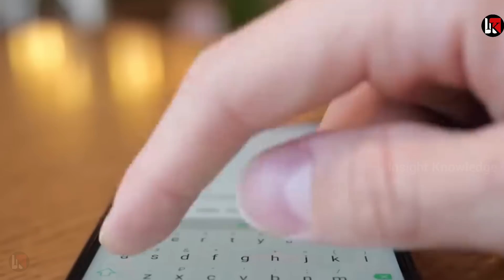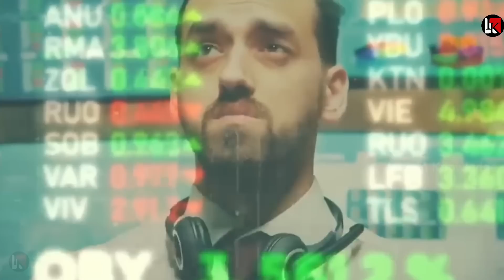रातों रात बदला जर्मनी POK पर बदले सुर.. तेवर ढीले